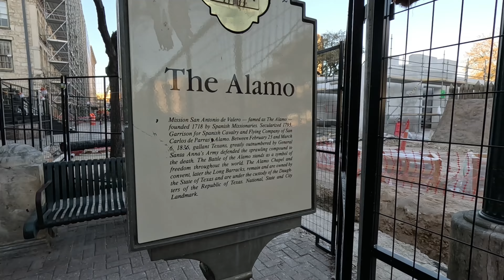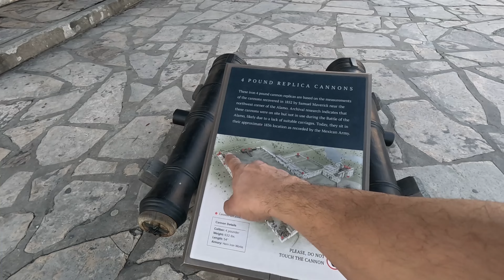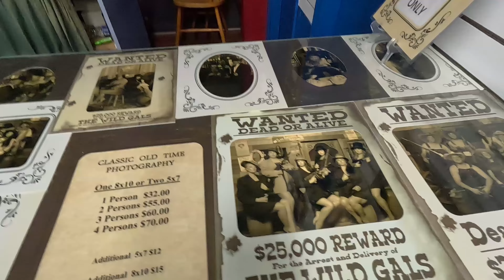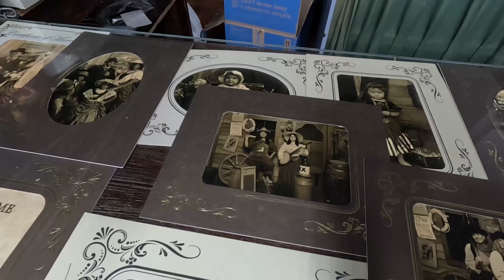Mision Del Alamo en Remodelacion San Antonio Texas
El plan del Álamo toma forma bajo una nueva visión, La remodelación, resultado de una asociación entre el Ayuntamiento de San Antonio y la Oficina General de Tierras de Texas